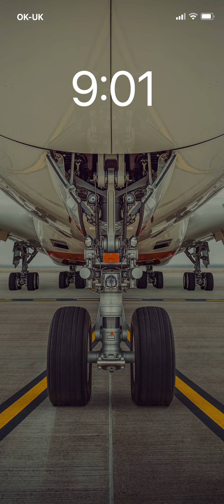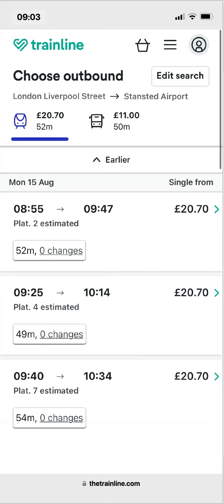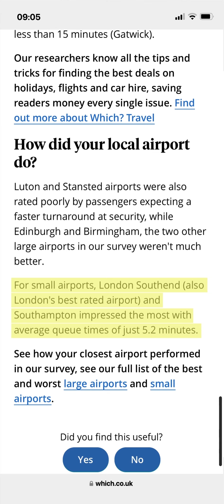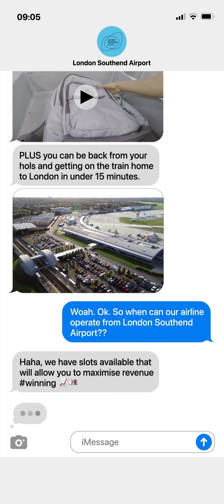Why your airline should choose to FlyLondonSouthend